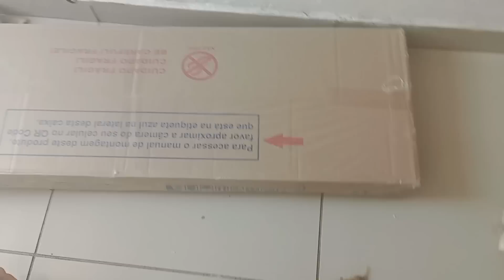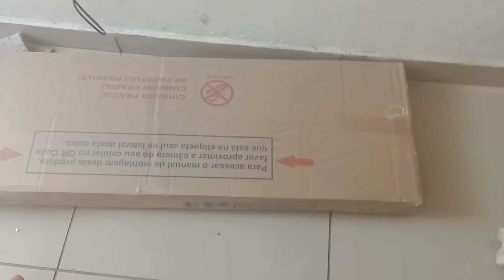MUDANÇAS na casa R$1.000 em COMPRAS no site ESTRELA 10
cupom: lilian10

⭐ Compartilha
⭐Ativa as notificações
⭐Deixe comentário